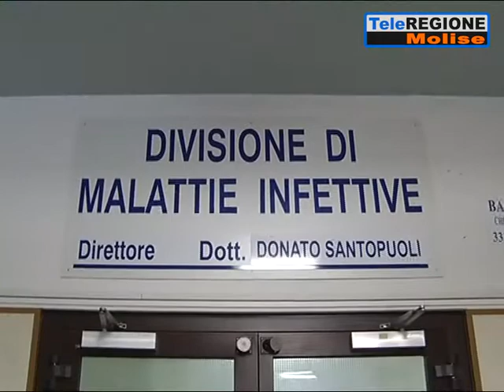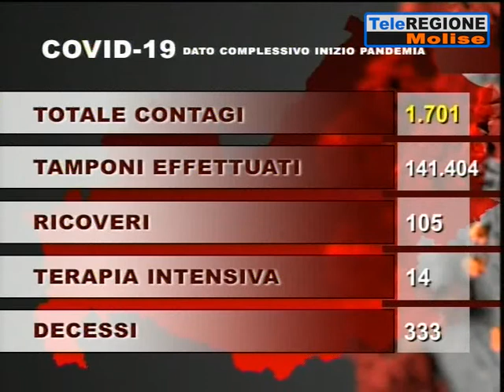Coronavirus, dimessa 12enne termolese. Tre decessi e 67 nuovi casi - 21/02/2021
Servizi TG | Coronavirus, dimessa 12enne termolese. Tre decessi e 67 nuovi casi | 21/2/2021